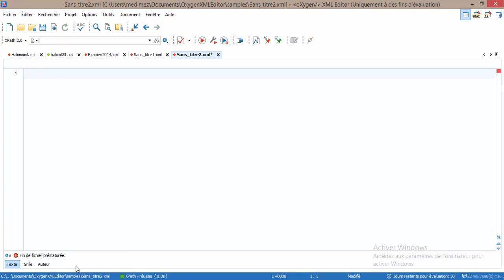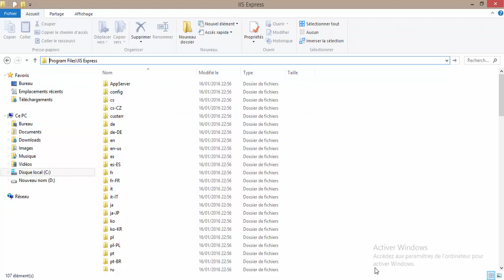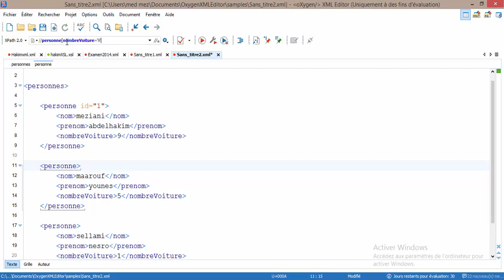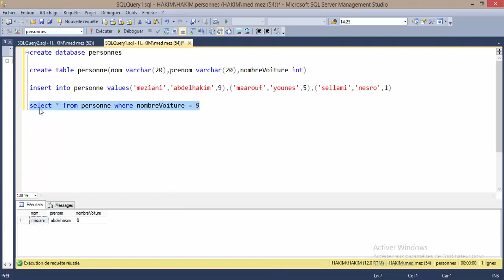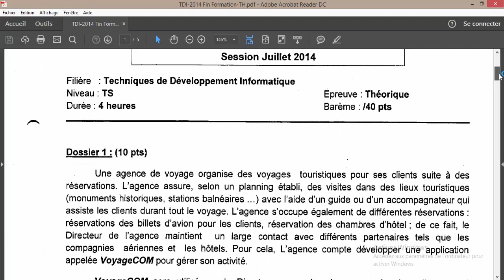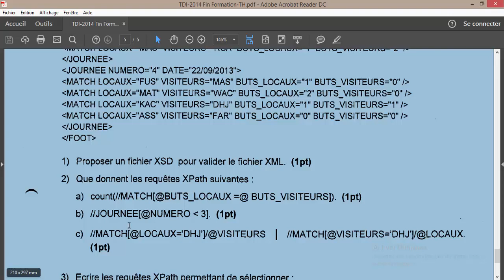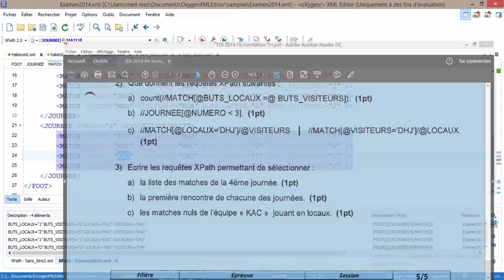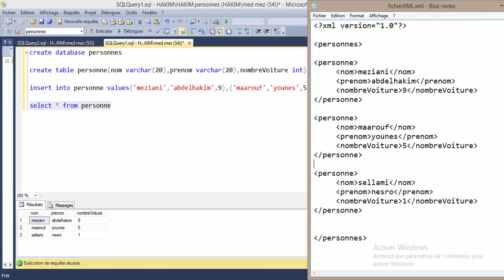الحلقة 32 : XML - XPATH + corrigé examen 2014 - XSLT - partie 2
XPath est un langage (non XML) pour localiser une portion d'un document XML. Initialement créé pour fournir une syntaxe et une sémantique aux fonctions communes à XPointer et XSL, XPath a rapidement été adopté par les développeurs comme langage d'interrogation simple d'emploi.

 une méthode qui vous faire gagner du temps à l'examen pratique dans le cas d'sql server 2008

partie 7 - Message de confirmation sera apparu sous la forme d'une Alerte lorsqu'on clique sur le boutton supprimer situé dans une gridView - ASP.net

الحلقة 1 : نظرة عامة على لغة البرمجة في برنامج الديف darija ++language C-Dev c # الدارجة المغربية